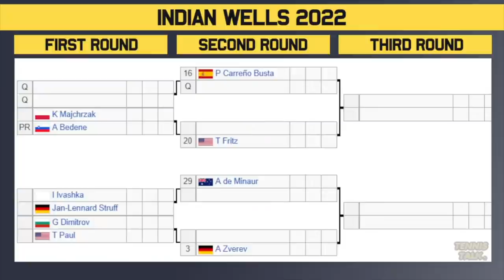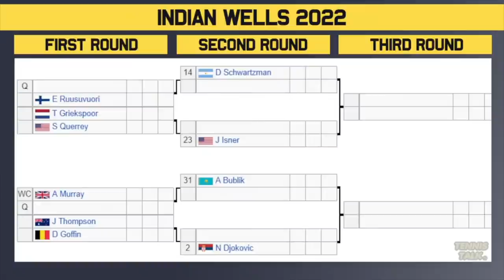Indian Wells 2022 | ATP Draw Preview | Tennis News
BNP Paribas Open at Indian Wells 2022 official men's draw is out now. This event in Indian Wells, USA will feature some of the best players in the world including Alexander Zverev, Cam Norrie, Rafael Nadal Daniil Medvedev and Novak Djokovic.

0:00 | Intro
0:24 | Withdrawals
0:48 | Section 1 | Medvedev #1
1:45 | Section 2 | Tsitsipas #5
2:43 | Section 3 | Nadal #4
3:33 | Section 4 | Ruud #8
4:25 | Section 5 | Berrettini #6
5:12 | Section 6 | Zverev #3
6:03 | Section 7 | Rublev #7
7:02 | Section 8 | Djokovic #2
7:52 | Outro